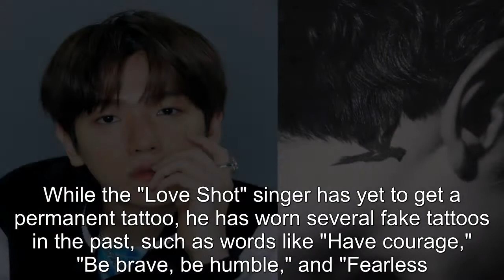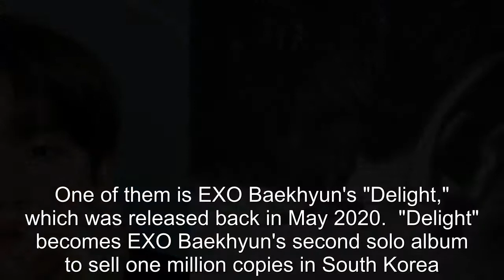EXO Baekhyun Wants to Get Tattoo But Is Hesitant— Here Are 2 Reasons